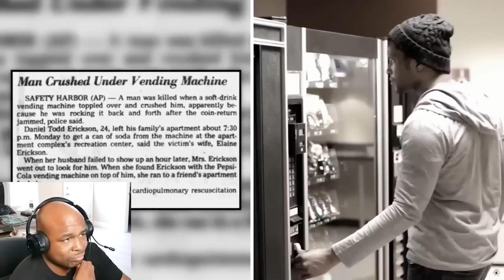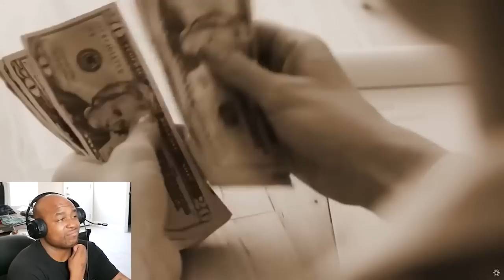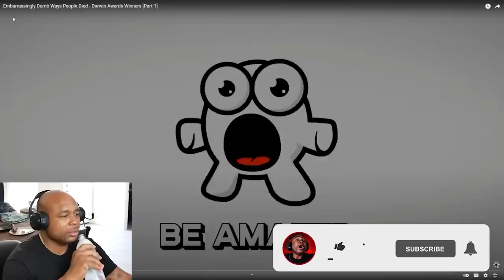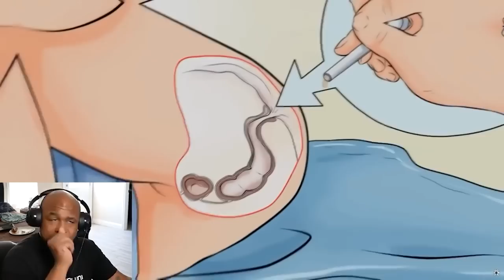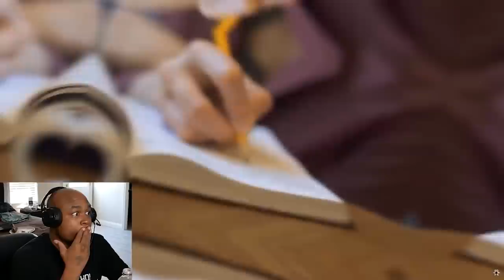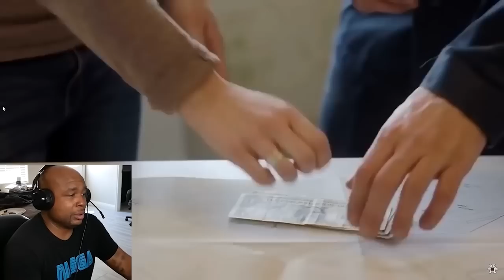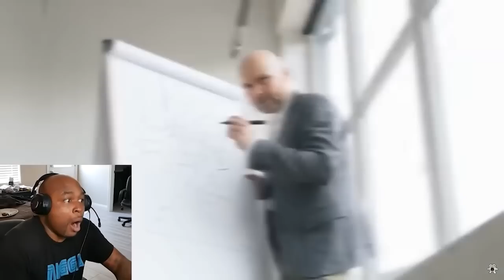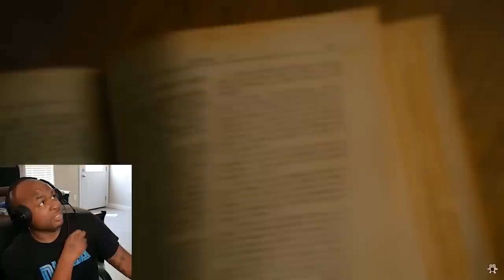An Embarrassing Compilation Of Dumb Ways People Died - Darwin Awards